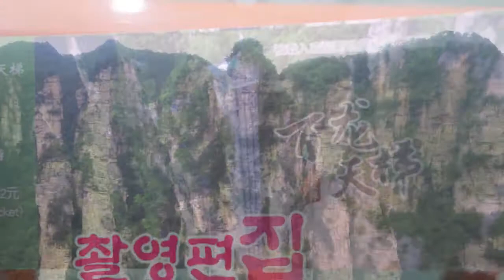원가게 백룡 엘리베이트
편집에 도움이 됩니다